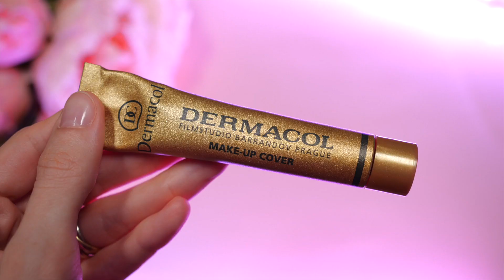ENOUGH COLLAGEN и ЛУЧШИЕ БЮДЖЕТНЫЕ ТОНАЛЬНЫЕ! ВСЯ ПРАВДА!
В этом видео я покажу вам нанесение самых популярных бюджетных тональных кремов: Enough Collagen, Enough Gold Snail, Dermacol, Elian, Елена! Какая из хайповых тональных основ действительно стоит ваших денег?

Что было в видео:

Водостойкий тональный крем Dermacol Make-up Cover (207)
Тональный крем с муцином улитки Enough Gold Snail Moisture Foundation SPF30 (21)
Тональный крем Elian Silk Obsession Foundation (15)
Тональный крем Enough Moisture foundation Collagen SPF 15 (13)
Тональный крем Елена (абрикосовый и слоновая кость)

+ Классный тональный Dermacol Noblesse

Вся косметика была куплена мной самостоятельно. Данное видео не спонсировано.